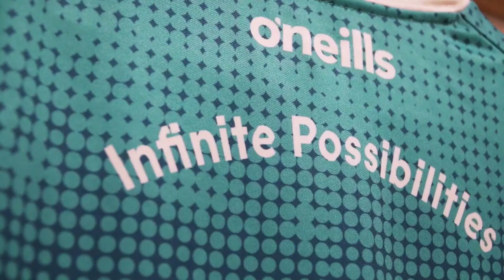TU Dublin - Sport Facilities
В TU Dublin работают более 70 студенческих обществ, которые получают стипендии от Дублинского технического университета на осуществляемую деятельность

Работают 40 спортивных клубов: футбол, гандбол, пауэрлифтинг, стрельба из лука, гребля, баскетбол, кайтсерфинг, крикет и др.